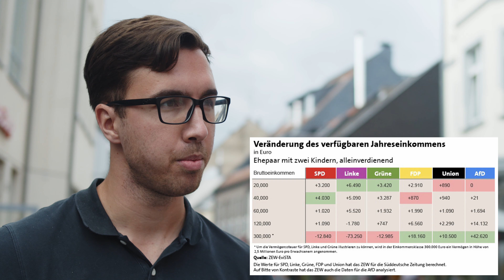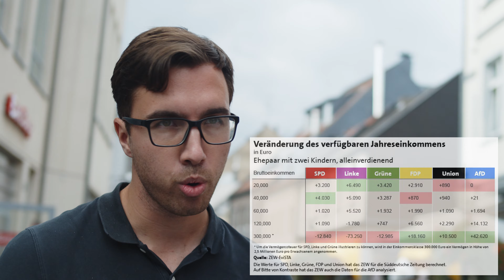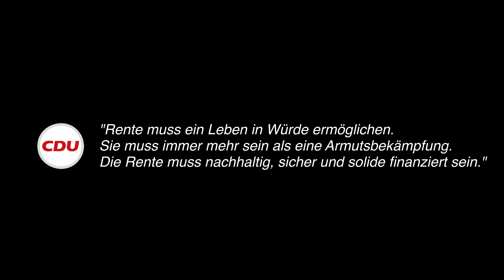KOMPAKT NACHGEHAKT - Polit-Interviews zur Bundestagswahl Ratingen: Rente und Steuern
Wir waren für Euch auf dem Ratinger Marktplatz unterwegs, um den Ratinger PolitikerInnen auf den Zahn zu fühlen. Deren ungefilterte Antworten seht ihr hier.

Am Sonntag, 26. September ist Bundestagswahl!